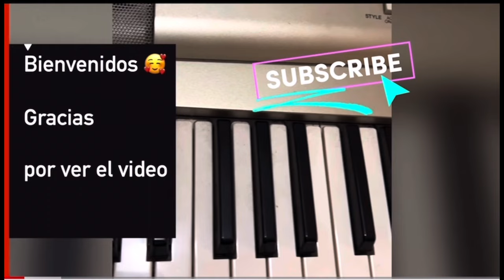AQUÍ ESTAS, TE VEMOS MOVER PIANO FÁCIL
Aquí estas piano fácil para principiante